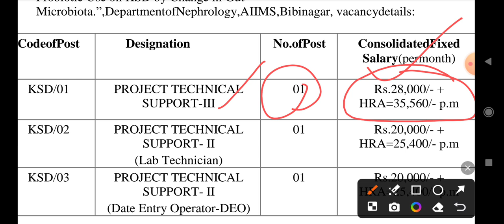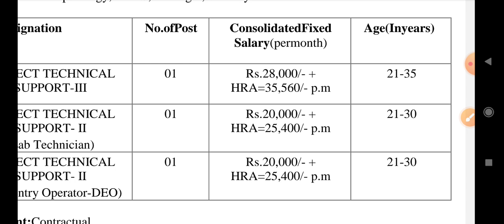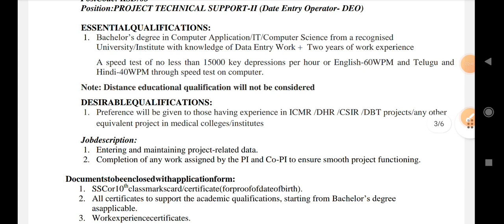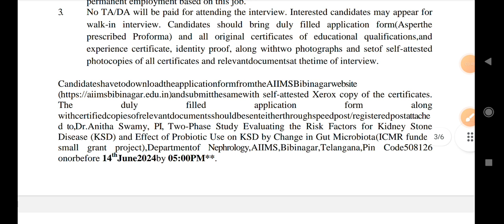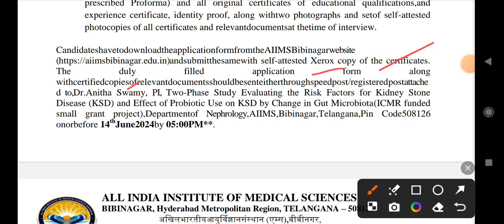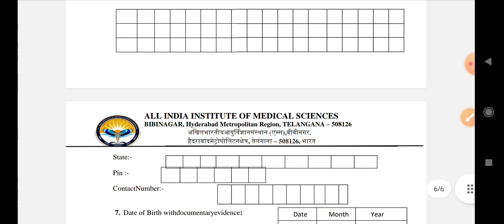AIIMS బిబినగర్ హైదరాబాద్ లో జాబ్స్||టెక్నికల్ అసిస్టెంట్, డేటా ఎంట్రీ ఆపరేటర్ jobs||ఆఫ్ లైన్ అప్లై